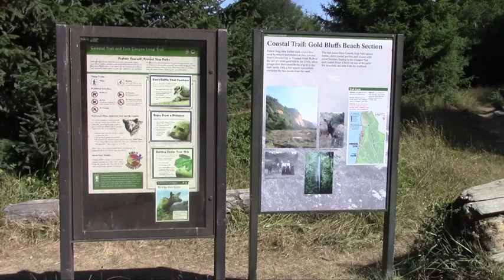Redwoods Fern Canyon, CA Aug 2019